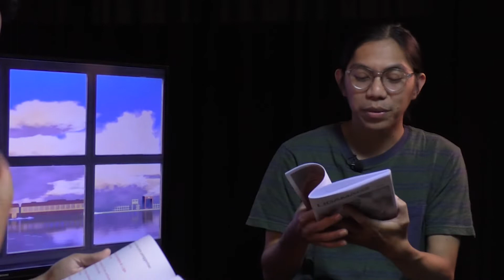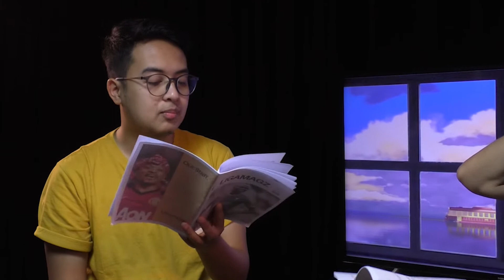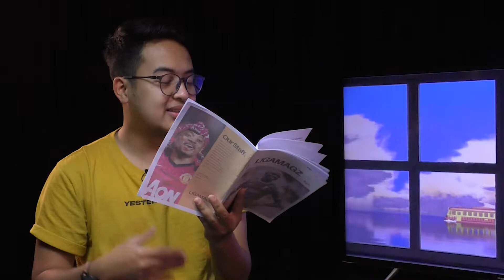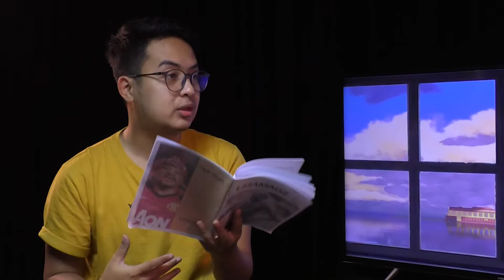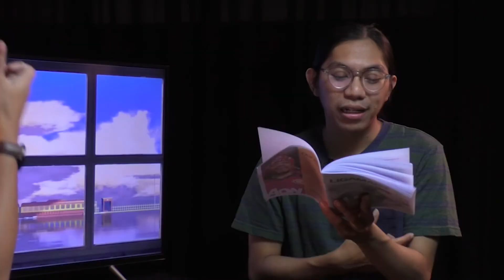7 Alasan Mengapa Patrice Evra Dicintai Suporter Manchester United | PROPAGANDA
Patrice Evra tampak begitu loyal dengan Manchester United. Ia mencintai The Red Devils dengan sepenuh hatinya. Andai dulu ia tak kuat mental, mungkin ia tak akan menjadi legenda United seperti sekarang ini.

Bukannya tanpa alasan, karena debut Evra di United tidaklah seperti yang ia harapkan. Bahkan, terlintas di pikirannya untuk kembali ke Prancis.

Setidaknya terdapat tujuh alasan mengapa Patrice Evra dicintai suporter United.

Host: Alika Nugraha
Produser: Frasetya Vady Aditya
Kamerawan: I Nyoman Mahayekti